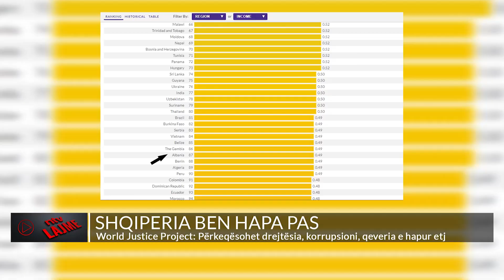SHQIPERIA BEN HAPA PAS/ World Justice: Përkeqësohet drejtësia, korrupsioni, qeveria e hapur etj.